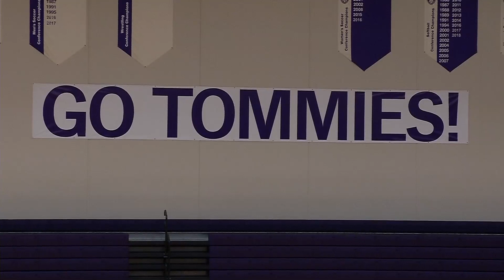Local Players Lead St. Thomas Women’s Volleyball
The University of St. Thomas women’s volleyball team plays for the MIAC Conference championship Saturday following a five-set win over Augsburg in the conference tournament semifinals Thursday.  Madie Kroehler of Brooklyn Park (Totino-Grace H.S.) and Kate Achenbach of Maple Grove (Osseo H.S.) are among the Tommies’ top hitters this year.